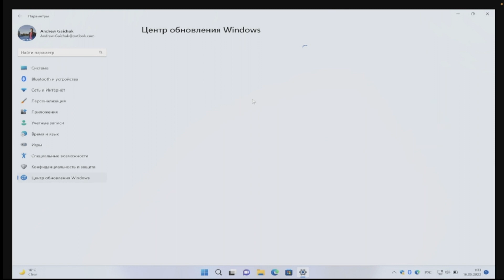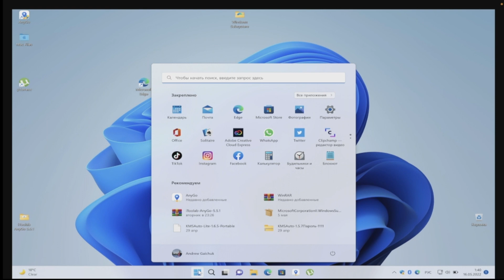WINDOWS 11 22H2 ПРАКТИЧЕСКИ ГОТОВА К РЕЛИЗУ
Windows 11 22H2  по всей видимости готова к релизу
Build 22621